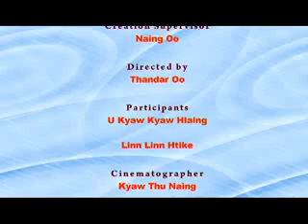Kyaw Kyaw Hlaing - Basics for Success Part 2 အောင်မြင်မှုအတွက် အခြေခံလိုအပ်ချက်များ - အပိုင်း ၂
Basics for Success Part 2
အောင်မြင်မှုအတွက် အခြေခံလိုအပ်ချက်များ - အပိုင်း ၂